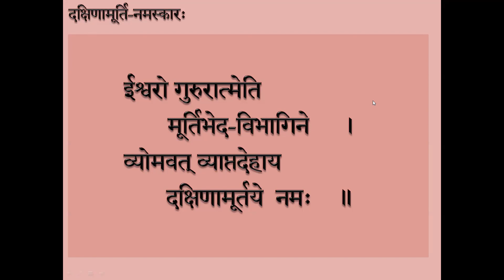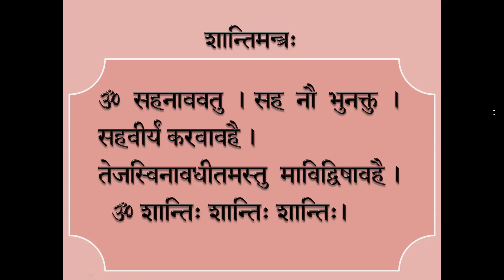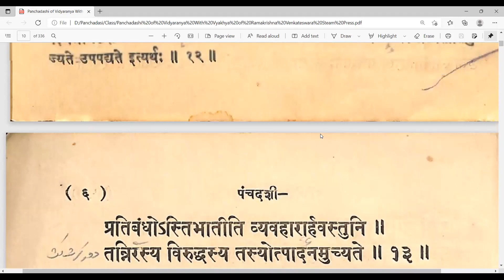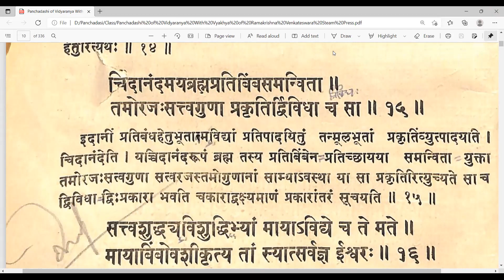012 Panchadasi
Verse 15